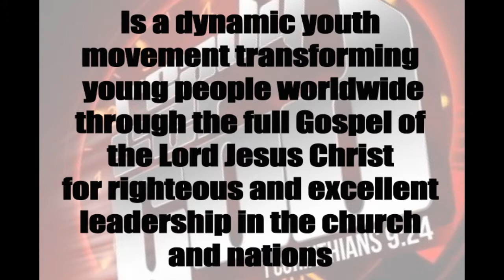KKB MISSION, VISION and CORE VALUES